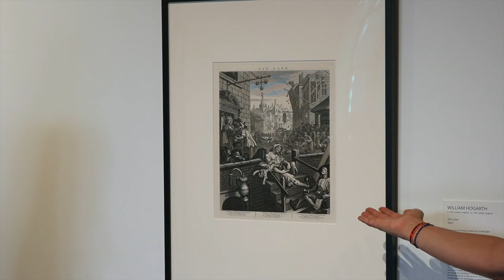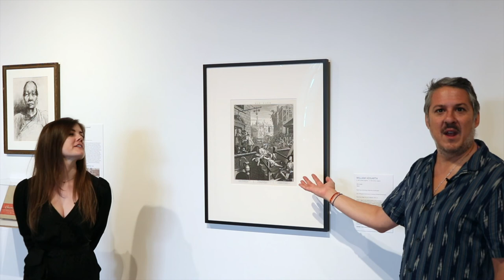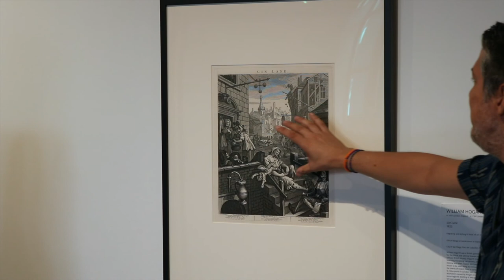Behind the Scenes with John Parot | Fear No Art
Multi-disciplinary artist John Parot sits down with us to discuss his current work "Chromosexual" in the Fear No Art: Civic Engagement, Histories, Currencies exhibition at the San Diego Central Library.

Check out his other works @jparot on Instagram.

Find more information about the visual arts program at the San Diego Public Library